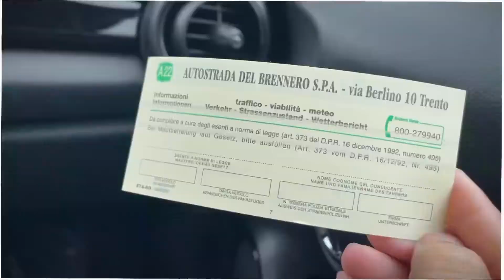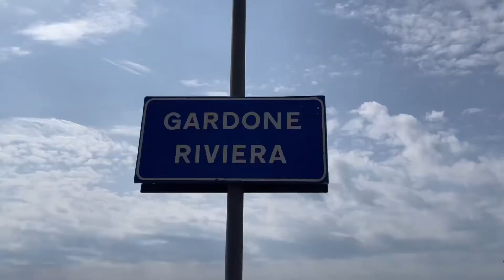意大利🇮🇹Gardasee Lake Garda墨索里尼在这里建都，007在这里拍摄